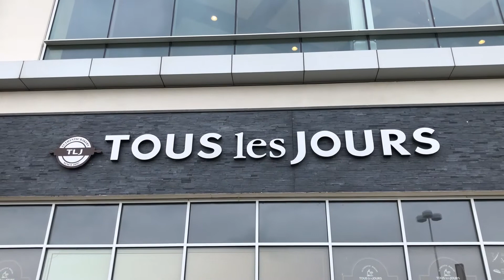TOUS les JOURS | Vernon Hills, Illinois, USA | Family | July 17, 2022